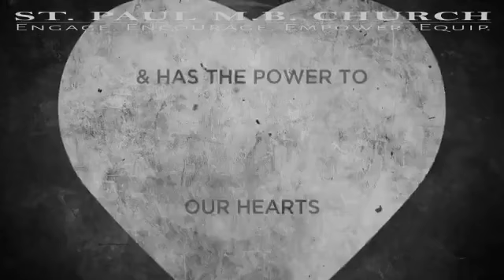"My Help Is On The Way" | Speaker: Pastor Therman | Scripture: Psalms 20: 1-5 NLT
Terrific Tuesday | August 18, 2020